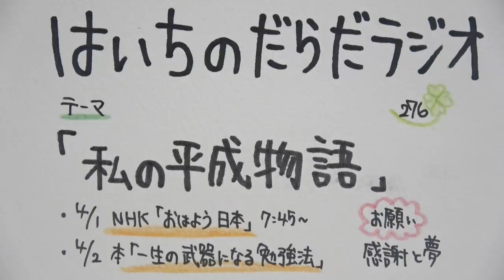私の平成物語【はいちのだらだラジオ/276回】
しばらく開いてしまって申し訳ありません。
3月あまりにも予定が詰まっていて、気付いたら3月末になっていました。いけると思ったのですが、そんなに万能ではなかったようです。身の程を知った感じですね。
とはいえ忙しかった分、とても刺激的な1ヶ月だったことには違いないので、4月から気持ちを新たに邁進していきます。

皆さんも新しい学年のスタート日です。
今年度もよろしくお願いします。

ちなみに新元号は『幸全』と予想。
※書きながらふと思ったものなのでテキトーです。
‹使用音源›
「甘茶の音楽工房」